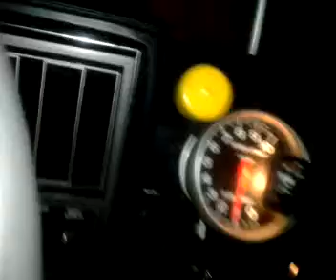My 1987 Stage-1 Buick 455 Regal DAY AFTER X-MAS -2010-12-26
...It's December 26, 2010; Buick 455 Torque RULES!

With the next video reguarding my Stage-1 Regal, I MIGHT have the fiber-glass front & rear bumper BODY FILLERS installed (they're in my back seat along with the 3" dual exhaust system w/twin Thrush mufflers, and TCI Mege-Shifter). I HATE the way Regal's look sands these pieces ... MINE included. Additionally, I expected better audio quality this time from my Andriod cellphone video recorder ... FROM A DISTANCE; again ... a waste of video/time --- you can't even hear the "cam-chopping" nor the "sound-of-grinding-rocks" from the engine! This is the LAST video of my Buick with the Stage-1 D&S Buick "462" engine running ... till I get a better recording device.

In closing, IT WAS TOO FREAKING-COLD to do what I had planned today reguarding my Stage-1. Hey; at least it's RUNNING CORRECTLY ... and HOME. There will be another day.

Cholo's Body Shop in Bushwick is scheduled to re-paint my Stage-1 the original GM color it is now.